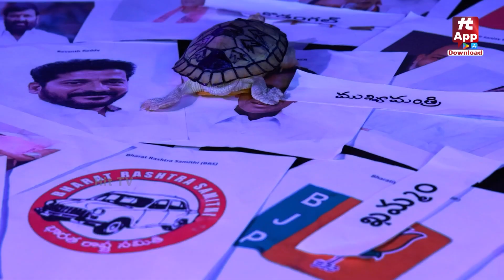పీవీ కుటుంబానికి ప్రియాంక క్షమాపణలు చెప్పాలి | KTR Serious On Priyanka Gandhi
Watch : పీవీ కుటుంబానికి ప్రియాంక క్షమాపణలు చెప్పాలి | KTR Serious On Priyanka Gandhi |  @Hittvtelugunews